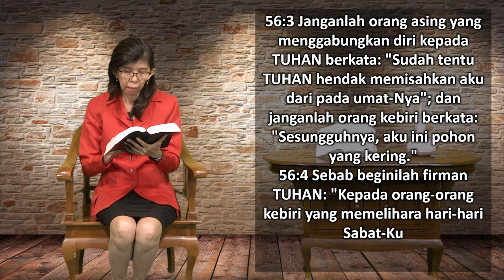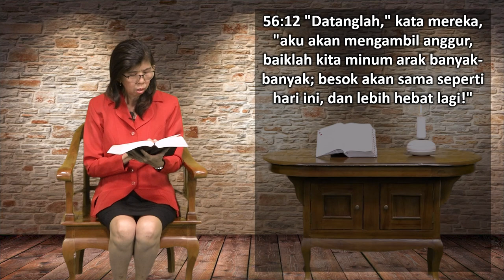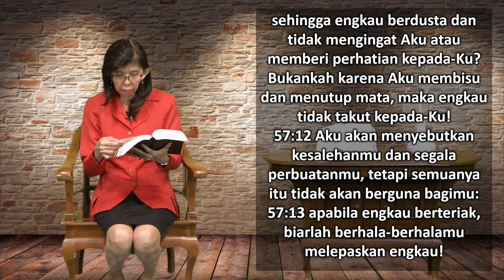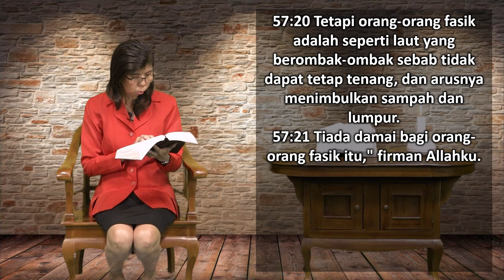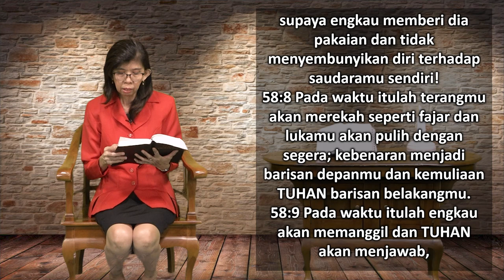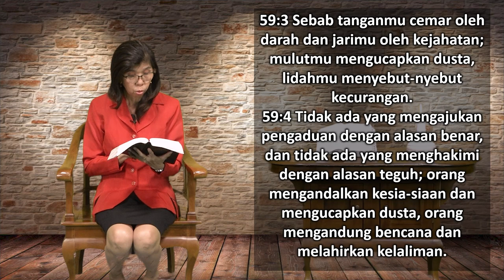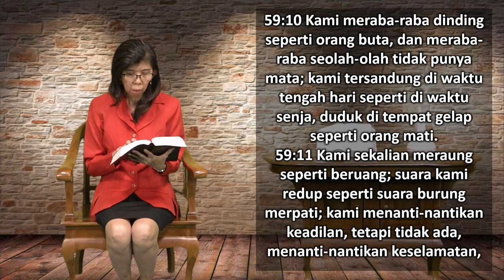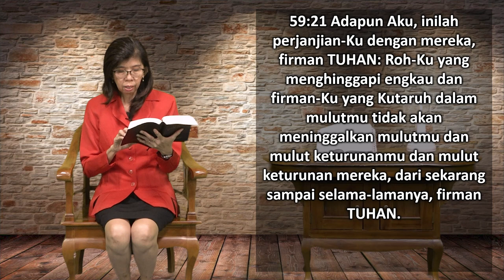Mari Membaca Alkitab | Hari ke 206 | Selasa, 25 Juli 2023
Bacaan : Yesaya 56:1-59:21
Tema : "Harta Terpenting"